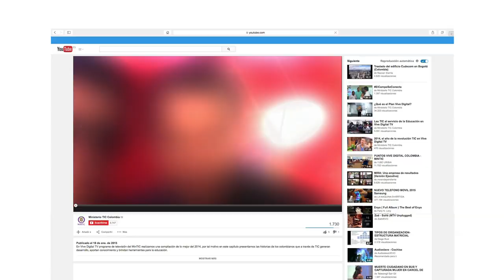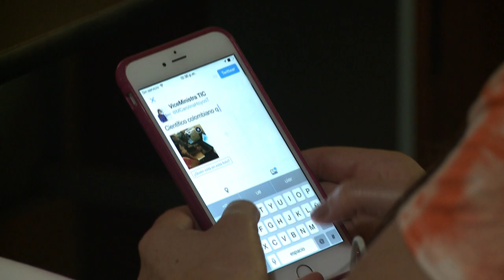David Zúñiga buscará una historia que le cambie la vida en ViveDigitalTV (C1-N7)